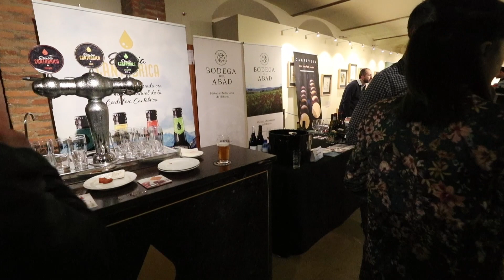Primer salón Manjar de Reyes-Palenzuela